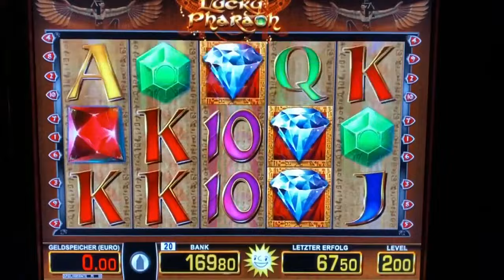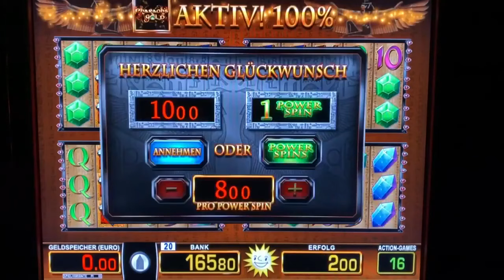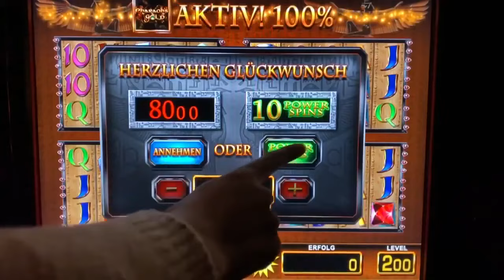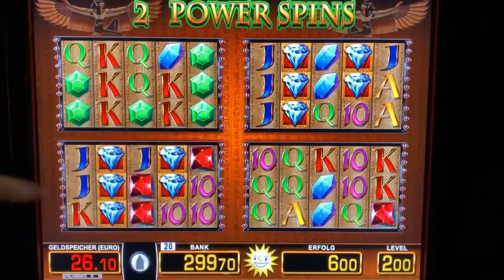Lucky Pharao 8€ Power Spins🔥 Merkur Magie Casino Spielothek Freispiele Spielhalle Automaten zocken